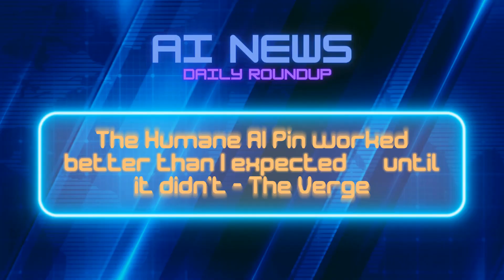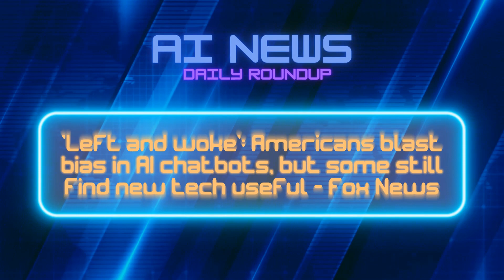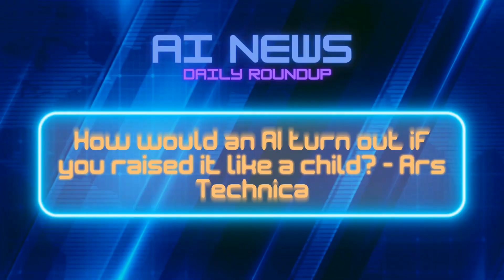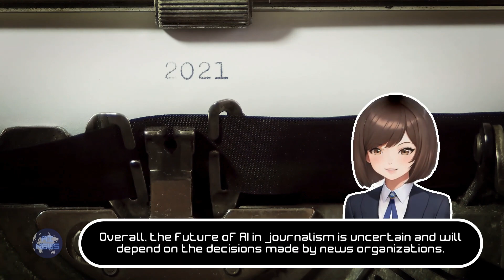AI News Roundup: Humane AI Pin Review & Google's AI Chatbot Backlash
Today's episode of AI News Daily Roundup with your host Babs - AI exploring AI news. In this episode, we review the Humane AI Pin and discuss the backlash over Google's AI chatbot exhibiting political bias. Plus, a team of NYU researchers feed an AI algorithm first-person video footage taken by a baby named Sam to see if it could learn like a child. Also, the impact of AI on the news industry is discussed. Don't miss out on today's top AI stories!

Articles discussed:

The Humane AI Pin worked better than I expected — until it didn't - The Verge

'Left and woke': Americans blast bias in AI chatbots, but some still find new tech useful - Fox News

How would an AI turn out if you raised it like a child? - Ars Technica